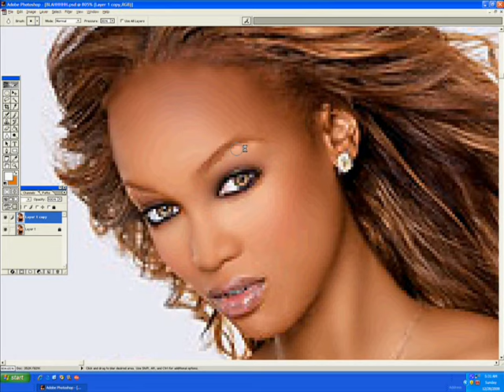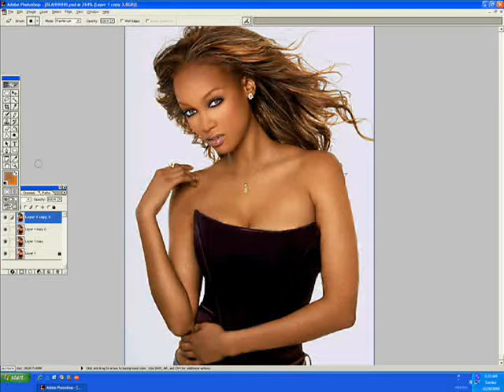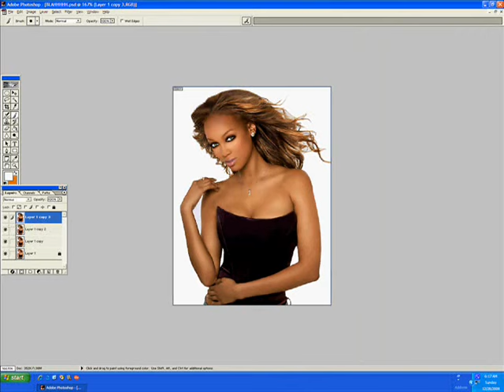Tyra Banks retouch (photoshop)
Beautiful Tyra Banks gets a makeover.